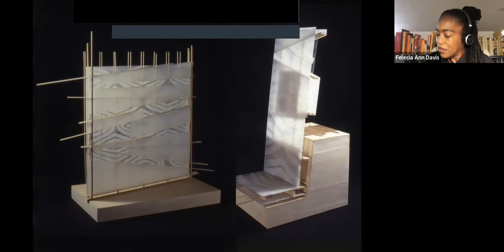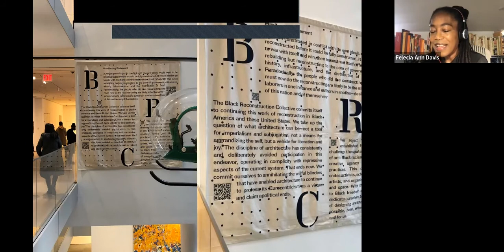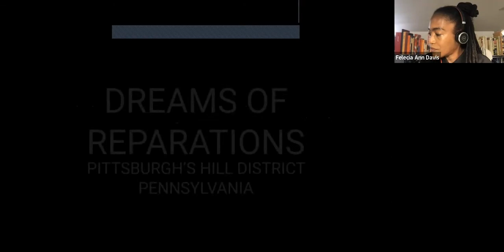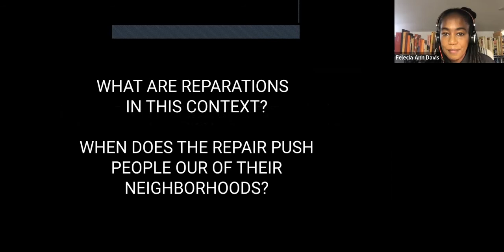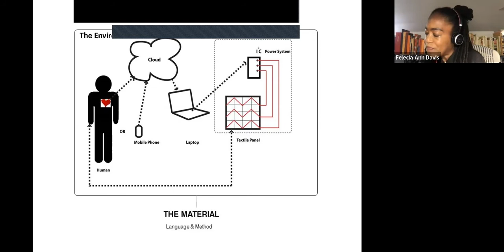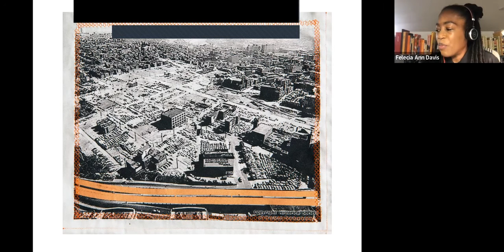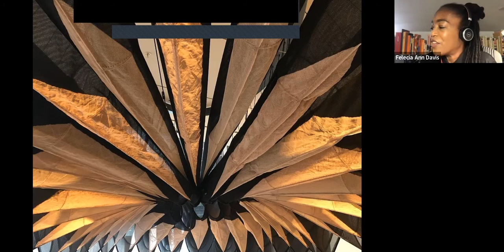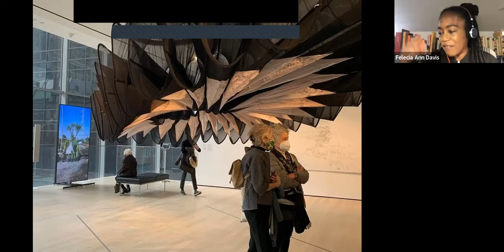Felecia Davia | Tecnoglass Lecture Series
FELECIA DAVIS' work in computational textiles questions how we live and she re-imagines how we might use textiles in our daily lives and in architecture. Davis is interested in developing computational methods and design in relation to specific bodies in specific places engaging specific social, cultural and political constructions. Davis is an Associate Professor at the Stuckeman Center for Design Computing in the School of Architecture at Pennsylvania State University and is the director of SOFTLAB@PSU. She completed her PhD in Design Computation at MIT. Davis’ work in architecture connects art, science, engineering and design and was featured by PBS in the Women in Science Profiles series. Davis’ work was part of the Museum of Modern Art’s exhibition Reconstruction: Blackness and Architecture in America. She is a founding member of the Black Reconstruction Collective a not-for-profit group of Black architects, scholars and artists supporting design work about the Black diaspora. Davis is also principal in her own design firm, FELECIADAVISTUDIO where the firm has received several finalist awards for her architectural designs in open and invited design competitions.